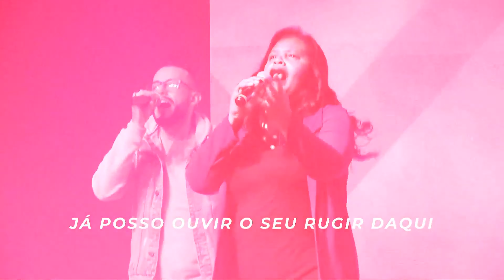[ADORAÇÃO] Leão | ICM Worship (Cover Gabriela Rocha)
ICM Worship